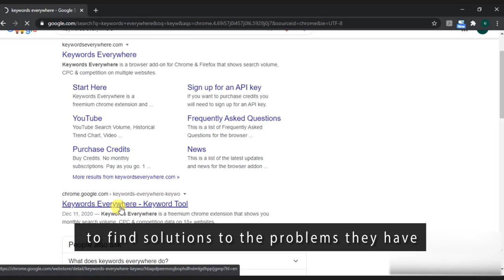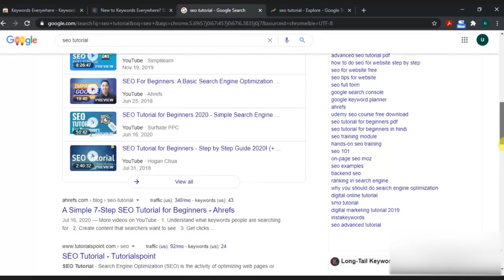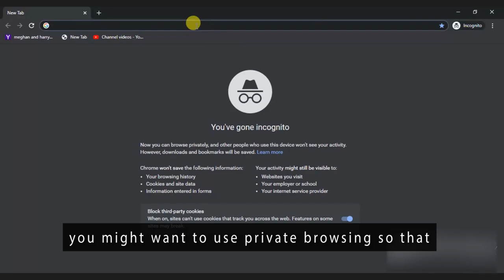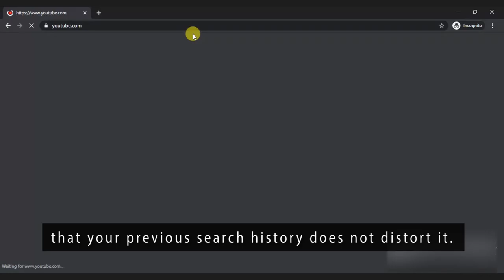Find video ideas by Keywords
Keywords are what people type into the search bar to find solutions to the problems they have or the entertainment they need. so we are going to do keyword research by using three different methods, first is through using the youtube autocomplete feature, you might want to use private browsing so that your previous search history does not distort it. Just type in how-to and you can see the top searches for how to pops up. You can use other keywords. Type in the keyword (SEO tutorial) because they google keyword everywhere on chrome extensions installed the search volume and the cost per click can be seen. Firstly, you need to get this installed. It can either be installed on chrome or firefox. The main benefit is that it shows you the search volume underneath the search box, not only will you know that the topic SEO tutorial is interesting you’ll also see that it has great search volume on Google and if people are searching for it on google they are also searching for it on YouTube. You can look for autosuggestion, take a title that’s a little bit longer and test it out as well. Let’s use the SEO tutorial for beginners. You can see that it has four hundred and eighty searches per month. Not only will you be a position to run for SEO tutorials you will also pick up searches for people who type in SEO tutorials for beginners. Even if you extend to SEO tutorial for beginners 2016, it doesn’t get any specific searches on youtube but on google it probably will because a lot of people search for it to get up-to-date views. So that is the step. Once you’ve found maybe some suggestions on youtube using the autocomplete feature. What you will do is come in here and get the search volumes for those keywords. You can find out if it is a popular keyword. You can test all the variations and the length of the keyword phrases using the keyword everywhere tool. Cost per click (CPC) is how much advertisers within google are paying to advertise for this particular term. If advertisers are paying two dollars and seven cents per click for the term you will it’s quite a valuable term. Someone who may be searching for SEO tutorials might be inclined to buy my course on SEO tutorial which is essentially what I want them to do. As well as using the autocomplete and keyword everywhere you can use the keyword planner tool. This is a free tool that you can use. You can just type in the google keyword planner. It is very easy to set up an account. The google keyword planner is a tool within Google Adwords so you just need to sign in to Adwords. They might try and get you to create a campaign once you open the AdWords but you can actually skip that process by clicking the skip that campaign button at the bottom. You need to come into tools and click on keyword planner and it’s going to give you a lot more information. You can come in to search for new keywords, put in a topic, and click on get ideas. Then you will see the search volume and some of the keywords people are searching for. Again, these are just more ideas you can have to create videos and topics you can see the popularity of it all. Going back a step, you can see that was targeted to the United States but I’m going to change that because I want to see the search volume for each term globally due to the product and services I’m offering. If you have a local business you can change it to the country you’re serving. The autocomplete is probably the simplest method in keyword research and you can keep using the title as it gets longer and longer to pick additional searches for every term not just for the first keyword. Pick out a topic to get started on video structure. Don’t agonize about the topic to choose. Just pick something and you are going to learn a lot more by going through the process.